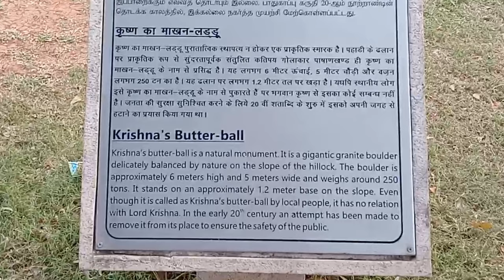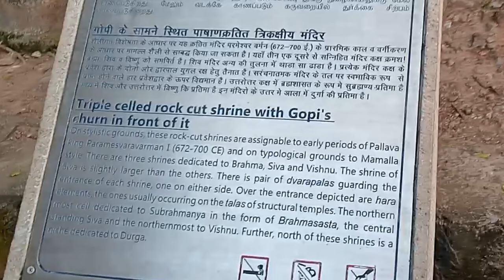Krishna's Butter Ball | Arjuna Penance Rock | Mahabalipuram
Krishna's Butter Ball and Arjuna Penance Rock at Mahabalipuram , Tamilnadu